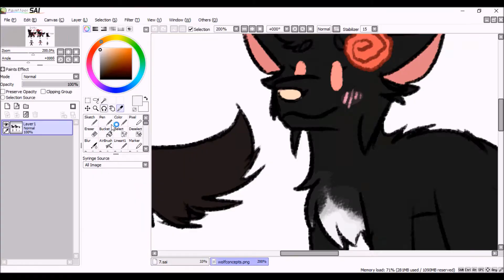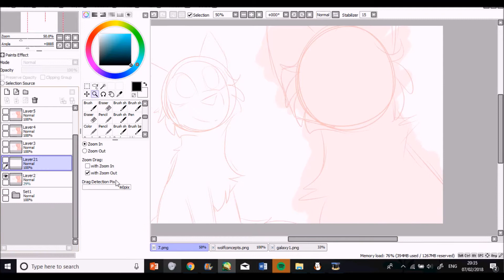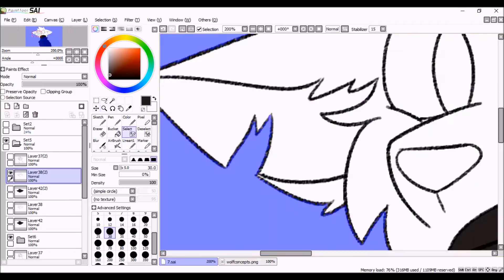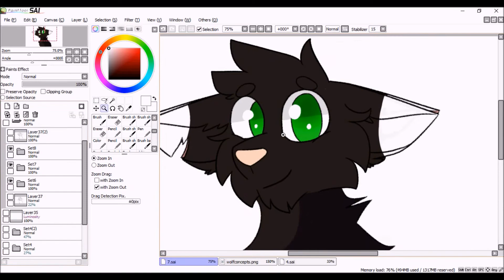Last Of The Real Ones OC Couples MAP - Part 9 + 20 (w/process)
First two map parts of the year!
Yes i done two parts (how did i survive that?!! XD) and yes it's a valentines map!

Characters - Jack, Rose and Jay (but wolf version because their meant to be peeps but it's easier and would take a longer time to draw plus links with my mini comic im working on atm soo.. XD)

Music Used -
MAP Part: Last Of The Real Ones - Fall Out Boys
Process:
1 - 【VOCALOID】砂の惑星 Spacelectro Remix
(or【VOCALOID】Sand Planet Spacelectro Remix)